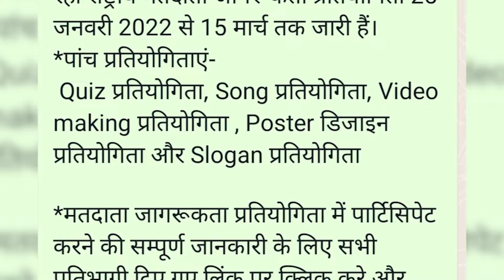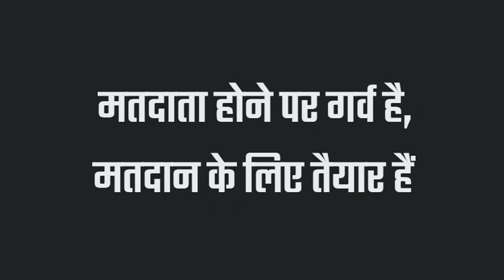GOVT GIRLS SR SEC SCHOOL SRINAGAR ROAD AJMER